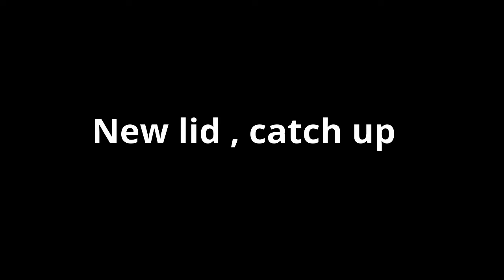Shark Spartan Hoplite crash helmet .